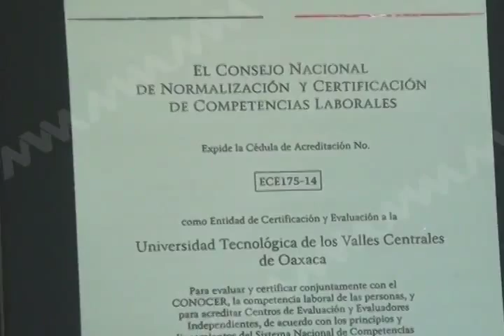METZTLI CERTIFICACION UTVCO FT